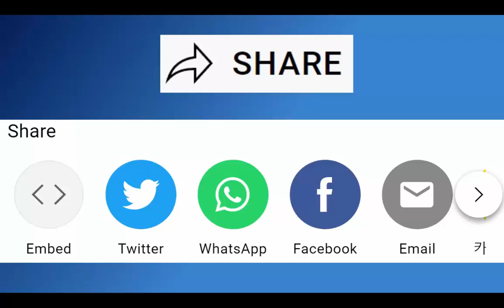NEWS: Sky To Launch Standalone Legal IPTV Service - Dish-Less Sky is on the Way - April 2022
This video talks about the new Sky Self install System which is coming soon to the UK.